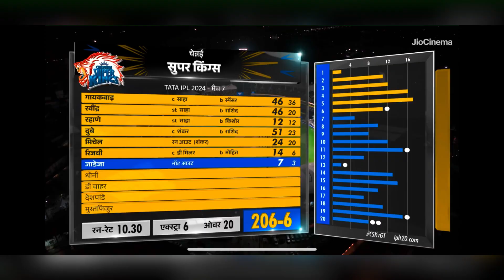Dhoni Takes Long Catch, Shivam Dubey is Next Yuvraj Singh, CSK Beats Delhi Capitals in Final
Dhoni 2.27 metre catch